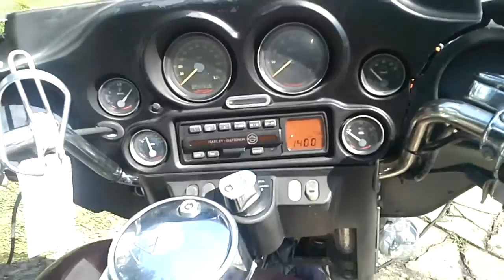2005 HARLEY DAVIDSON FLHT ENGINE MOTOR TEST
This is a Test for the engine - 2005 HARLEY FLHT For Parts : Engine - Accessories - ALL FOR SALE- GOOD DEAL!!